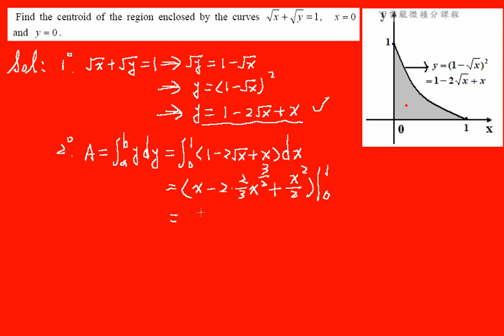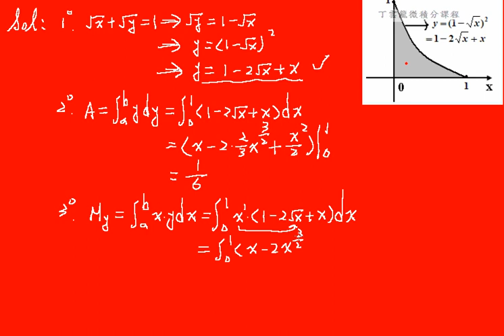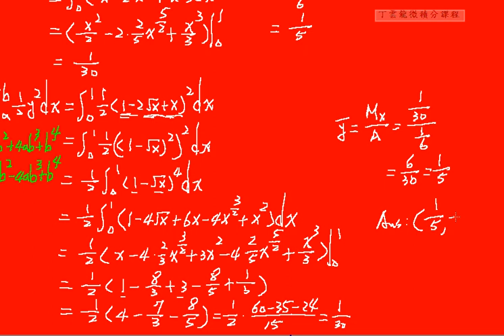Centroid of A Plane Region ex03 | CH6-6 eCalculus@CSU,Taiwan